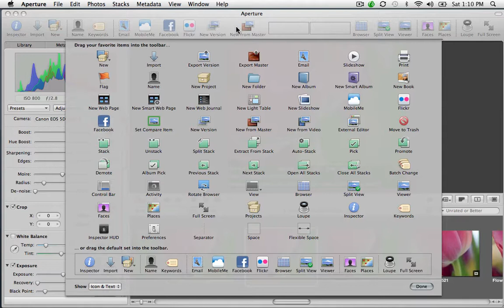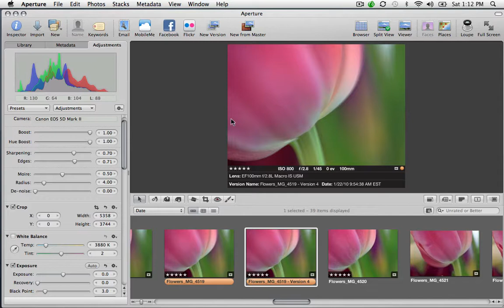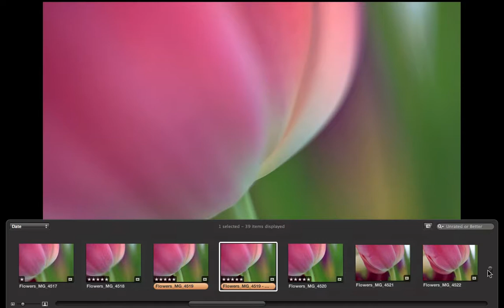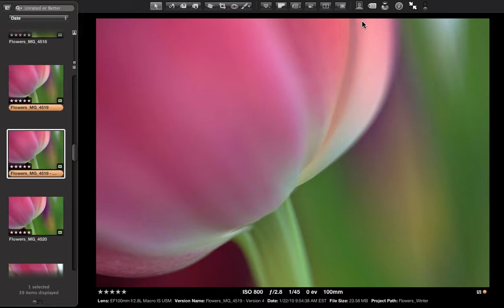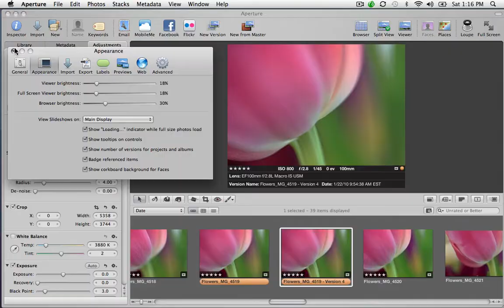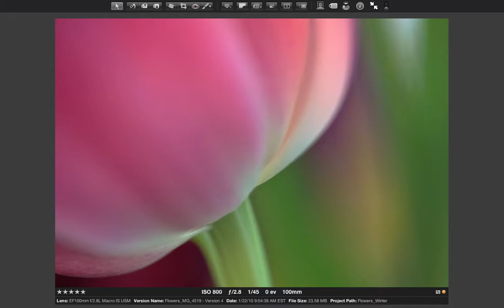MacCreate.com Aperture 3 Complete Tutorial Video Series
Video introduction from the Aperture 3 Complete Adjustment Master Class from Sara France and the Aperture Users Network, available at shop.maccreate.com.

AUN Instructor/AUN Certified Master Trainer Ellen Anon walks walks you step by step through every single feature of Aperture 3's powerful Adjustment tools. She explains each concept clearly and completely, then shows you how to use Aperture's new adjustment brushes, the new presets and shows you how every single tool works.

The series not only shows you how to use Aperture's adjustment tools, it also provides a master-level understanding of the fundamental principles of photography. It doesn't matter if you're an expert photographer or just starting out in digital, you'll learn something you didn't know in every one of these videos.